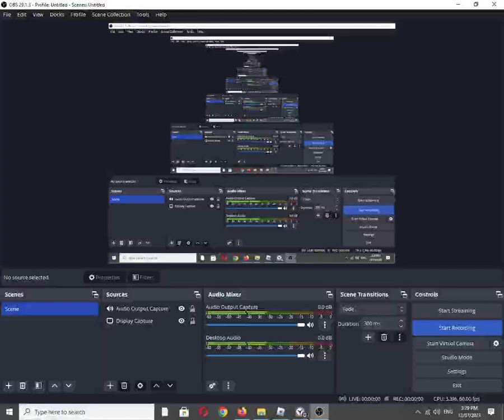Roblox Experience: BLOODTIDE [!] by TOASTED156 [Graphics Quality: 1/Minimum]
Also available on:
COS.TV: ☑✔✅
Vanillo: ✅✔☑